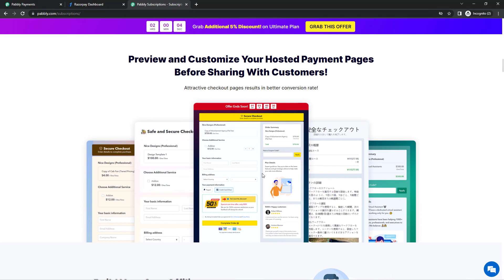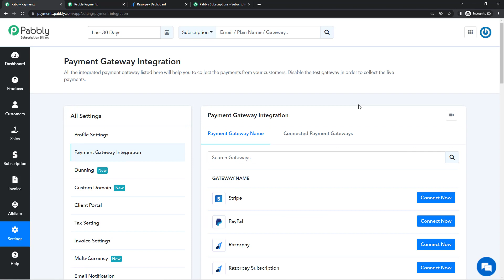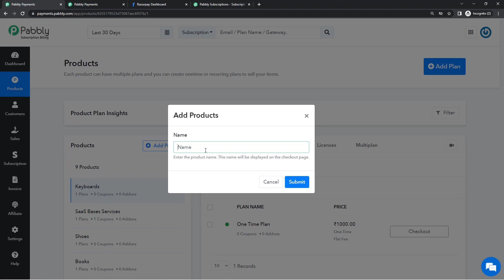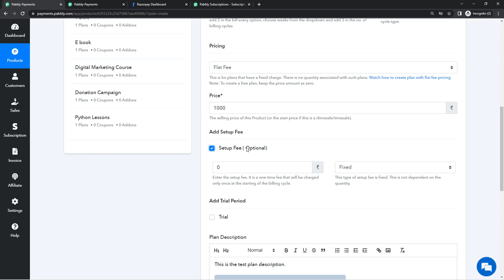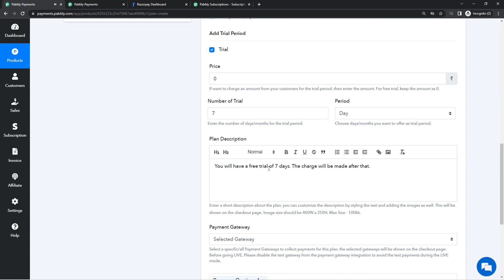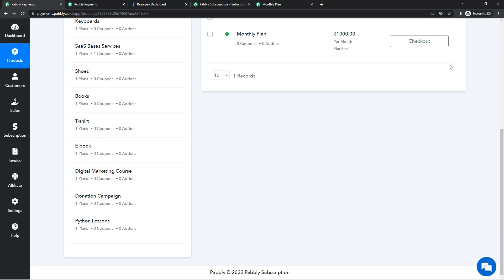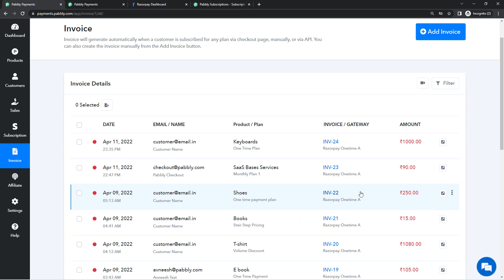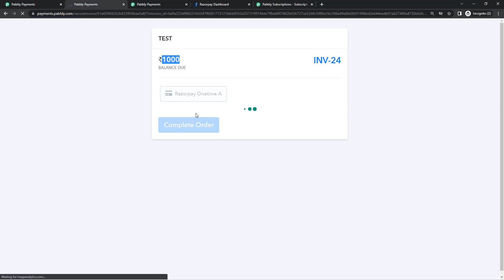Offer Free Trial to Customers via Razorpay Payment Gateway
In This video, we'll see how to offer free trial while collecting payments via RazorPay payment. We require Pabbly Subscription Billing for the process.

Want to know what is Pabbly Subscription Billing?

Pabbly Subscription Billing is a recurring billing and subscription management software that allows you to collect one-time/recurring payments from users. You can collect unlimited payments via multiple payment gateways based on your country like PayPal, Omise, PayMongo, etc. without being charged a single extra penny as overhead charges.
Moreover, you can even add multiple tax rules based on your business type, country, state/province, etc.
We in Pabbly Subscription Billing offer various Pricing models to choose from such as Flat Fee, Per Unit, Dimesale, Donation, Stairstep, Tiered, Volume. Let the product be a digital product, physical product or SAAS , you are just one click away to promote it.

All you gotta do is, simply create a plan or product in your PSB dashboard and set the payment details in just a few clicks. That's it, you're good to go! No Revenue Collection Limit or extra charges.

Nevertheless, this software doesn't restrict you on any of its premium features like plan upgrade/downgrade, sales analytics, dunning, and much more even in the basic plans.  Along with all this, you also get access to a unique asset of Pabbly Subscription Billing i.e. its Affiliate Module wherein you can even manage your affiliates and pay them right away from a single dashboard.